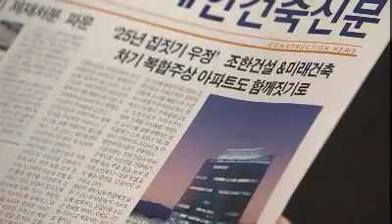Olny you #03 20111222